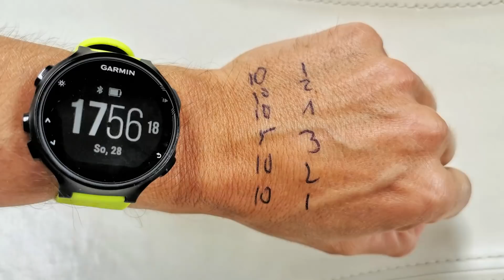Laufkurs Vlog #03: Sportlicher Traum in Blutrot-Braun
Bei den BERGISCHEN Brudis alles tutti (bis auf Lukas fußballobligate Fußprobleme & Alfs creepy Ölzeug-Outro), aber das Wetter verarscht uns - und vice versa!

Fachlicherseits:

Laktattest ("Milch") plus Intervalltraining. Eine unschlagbare Doppelstunde, die uns alles abverlangte, irgendwo zwischen 7 Minuten bis runter auf 4:10 Minuten pro Kilometer. Im Sauseschritt ging es Richtung Fixundfertigland, wo wir jetzt bis nächste Woche erstmal in stiller sportlicher Demut unseren Trainingsplan abarbeiten, unsere Laktattest-Ergebnisse hoffnungsfroh erwarten, und euch in der nächsten Folge reichhaltig updaten. Run happy!

P. S.: Das Video ist diesmal marathonmäßige 8:05 Minuten lang. Eine Hommage derjenigen Pace-Zeit, bei der sich Lukas und ich eigentlich am wohlsten fühlten. Oder wie Trainer Yves (aka RegeneratYves) sagen würde: Lockeres Quatschtempo (in Wahrheit meint er damit - für sich - alles bis runter auf 4:10, so isser halt, Ausdauerschulentrainer, machste nix). Also nochmal zur Länge bzw. Dauer: Hier auf YouTube und dort im Laufkurs schrauben wir an kürzeren Zeiten - gleichzeitig aber auch an längeren Distanzen. Es ist kompliziert.